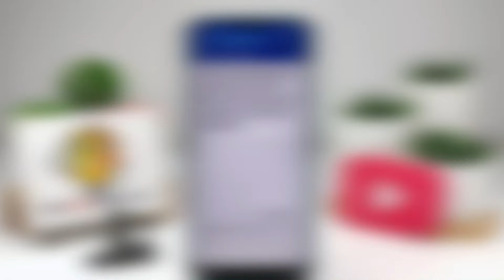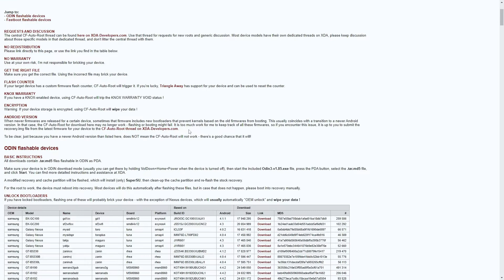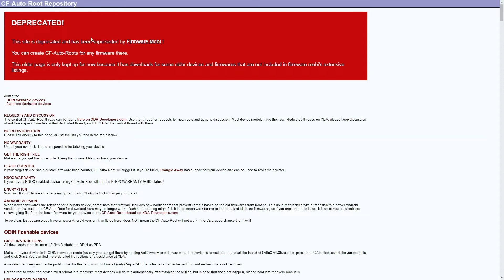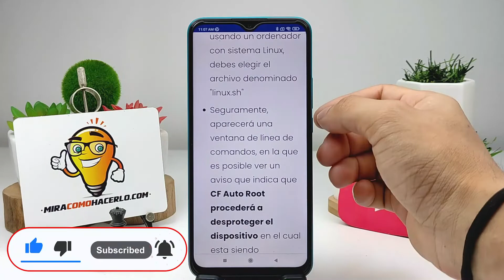Cómo descargar e instalar CF Auto Root y hacer root o rootear tu celular ANDROID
En este video aprenderás Cómo descargar e instalar CF Auto Root y hacer root o rootear tu celular ANDROID. En Mira Cómo Hacerlo encontrarás la información que estás buscando.